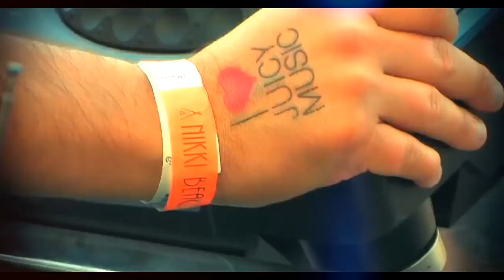FLUOR – HALENDA 2017 (Gitano Diangelo Bootleg)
Mobil Dj Gitano Diangelo : 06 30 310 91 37